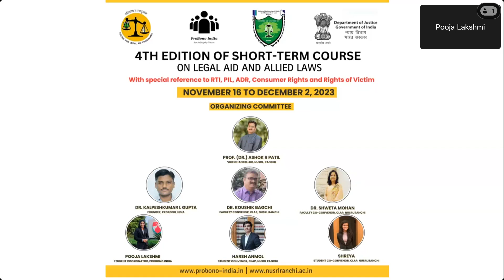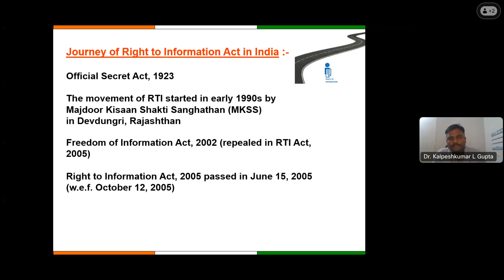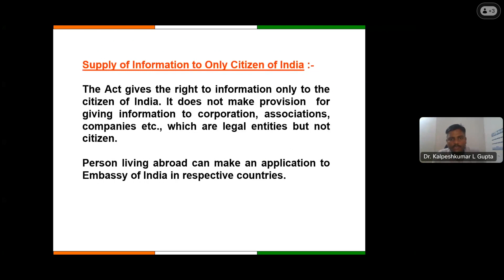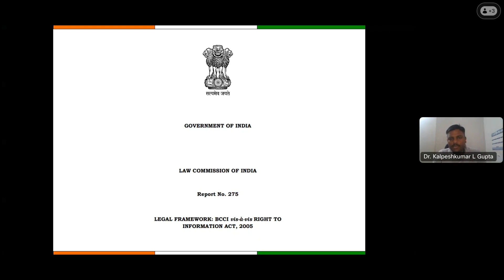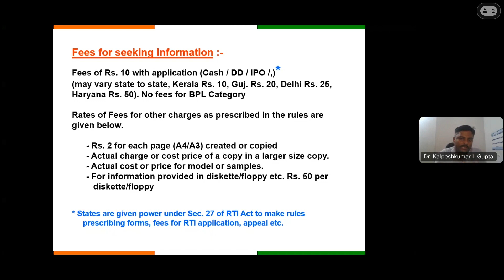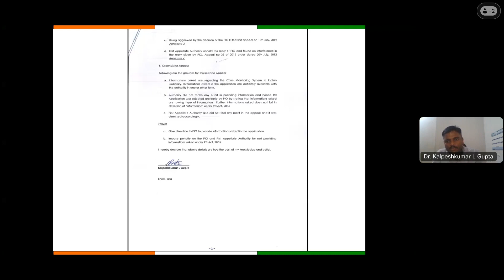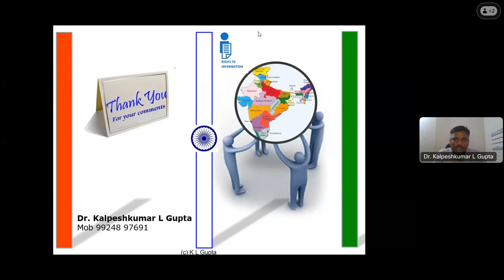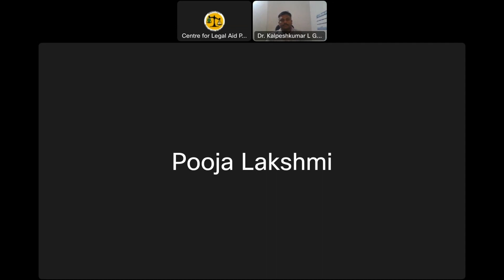Day 08 | Legal Aid Course | Practical Aspects of Right to Information | Dr. Kalpeshkumar L Gupta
4th Edition of Short-Term Course on Legal Aid & Allied Laws:

Session on 'Practical Aspects of Right to Information' by Dr. Kalpeshkumar L Gupta, Founder, ProBono India

-an event by Centre for Legal Aid Programme and ProBono India.